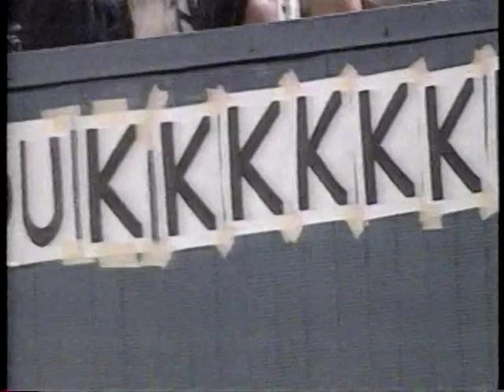1998 MLB Highlights August 13